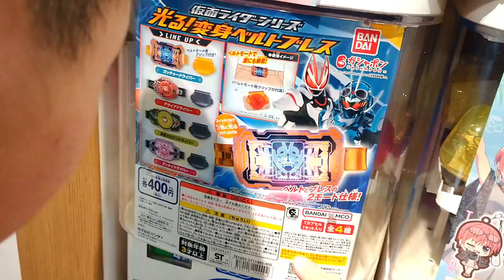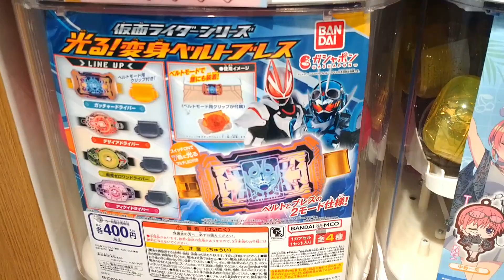仮面ライダー変身ベルトライトブレスのガチャガチャを飛電ゼロワンドライバー狙いでまわしてみた！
今回は仮面ライダーのガチャを３回まわしてみました。はたしてはる君は欲しい変身ベルトは出てきたのかな？